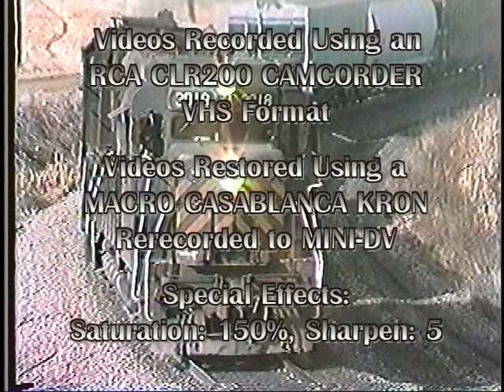Rio Grande, Burlington Northern, Santa Fe, SPSF 1985-1986 (Part 1.1 of 4)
Rio Grande, Burlington Northern, Santa Fe, SPSF 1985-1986! Trains from the Rockies to the East 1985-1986 features trains with multiple locomotives on the point and cabooses on the end. This was an age before distributed power and graffiti painted on most freight cars. The show opens on the pre-mega merger Colorado Joint Lines, featuring trains of the Rio Grande, Santa Fe, and Burlington Northern railroads. Many locomotives per train were required to traverse the mountainous Palmer Divide. Then cross the Midwest prairies with high speed freights on the Union Pacific and Chicago & North Western transcontinental routes. Conrail freights cross the lift bridge over the Cuyahoga River in Cleveland, Ohio. Finally, high speed passenger trains traverse the famous electrified Northeast Corridor between Philadelphia, PA and Washington DC.